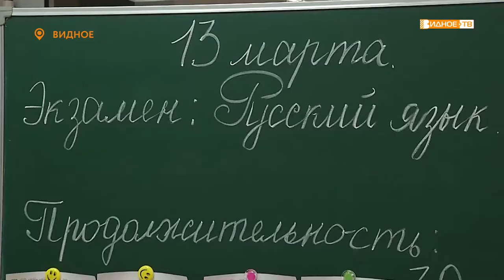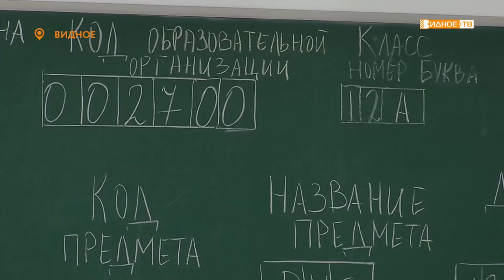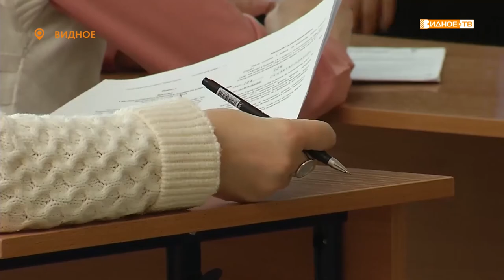ЭКЗАМЕН ДЛЯ РОДИТЕЛЕЙ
Лучше всего понять выпускника родители могут, лишь оказавшись на его месте. И такая возможность им представилась: в Ленинском городском округе прошла акция «Единый день сдачи ЕГЭ родителями».